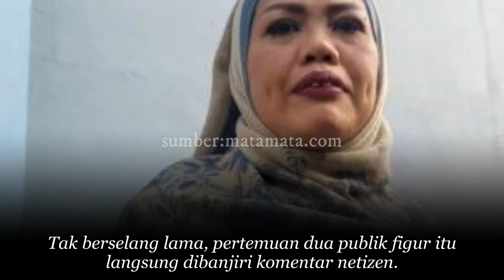Kekeyi Bareng Elly Sugigi, & Komentar Netizen!!